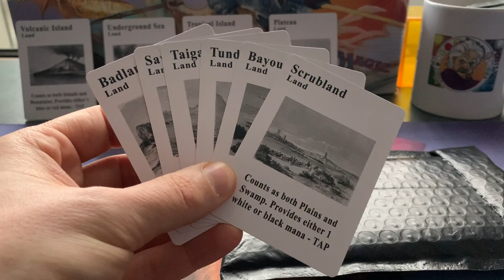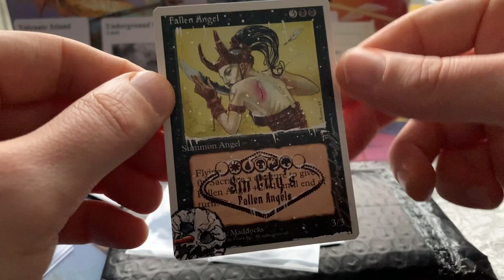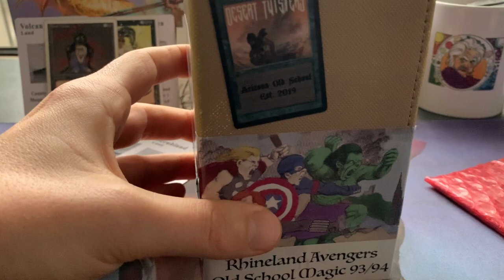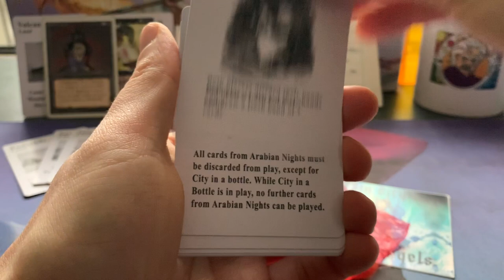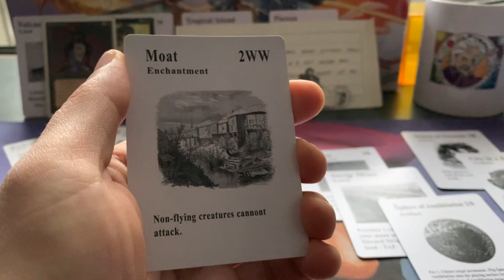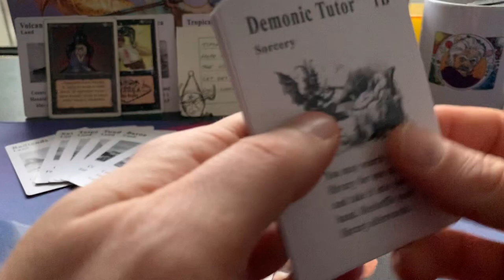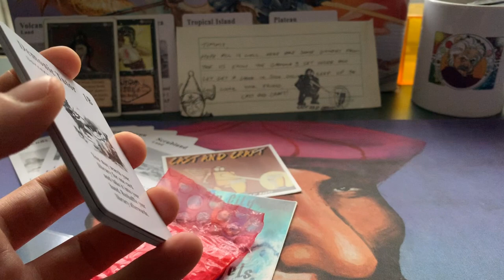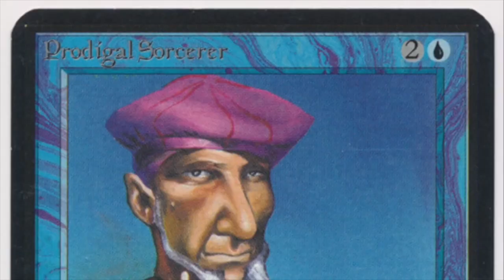Gamma 3 MTG Proxy Set | Old School Magic the Gathering (MTG) | 481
Today's mail day comes all the way from Sin City, Las Vegas in the USA. James from @_CastandCraft (instagram) send me his brand new MTG Gamma Proxy set, Gamma 3! this set contains proxies of some of the most powerful old school cards in the game of Magic such as, Library of Alexandria, Chaos Orb, City in a Bottle, Demonic Tutor and many more.

00:00 MTG Mail Day
01:40 Fallen Angel
02:21 Mind Twist

04:30 Gamma Proxy Set